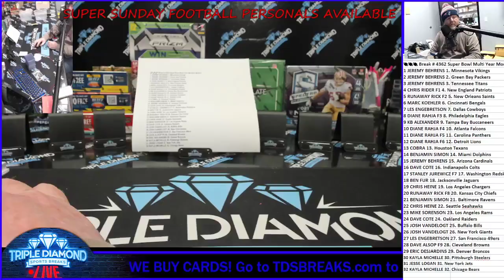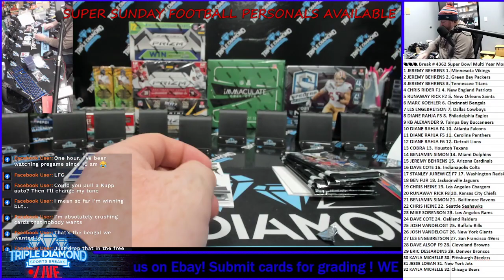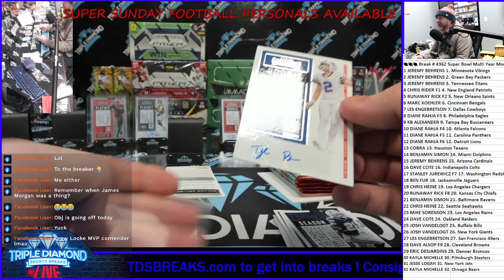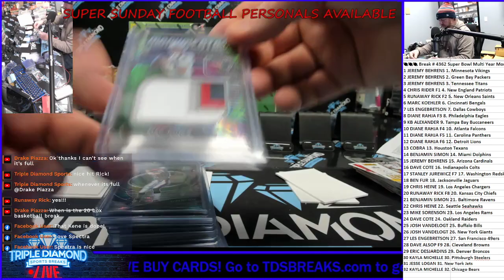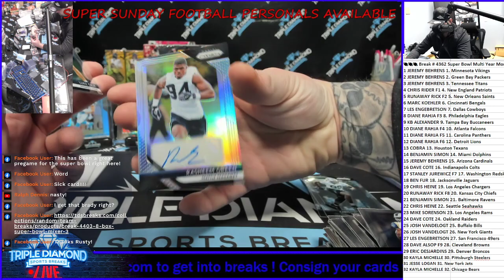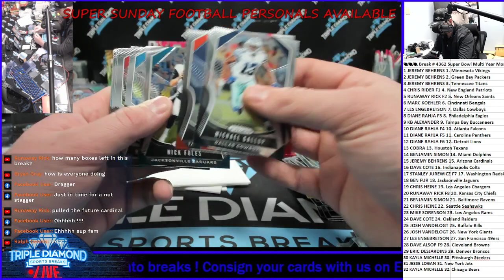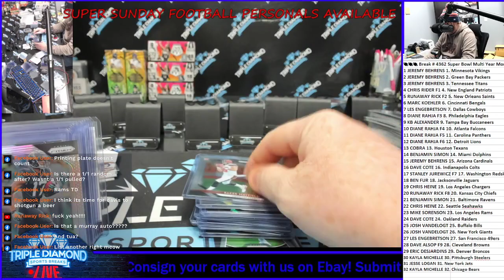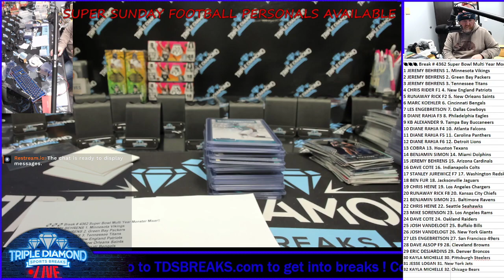🏈🏈🏈 Break # 4362 Super Bowl Multi Year Monster Mixer!!